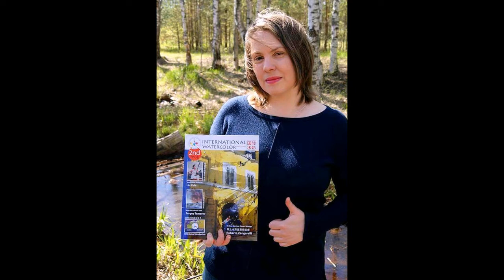Акварельный Петербург Ольги Литвиненко